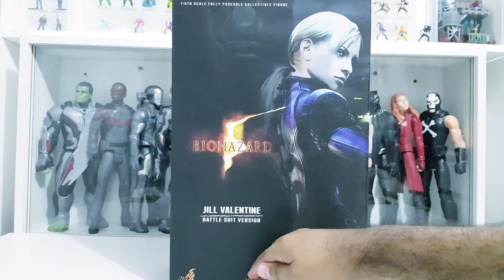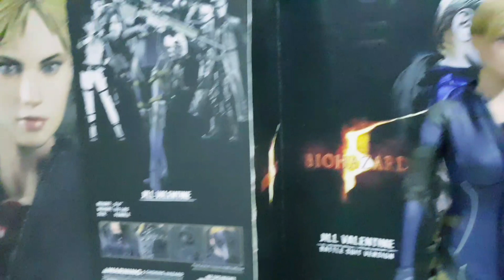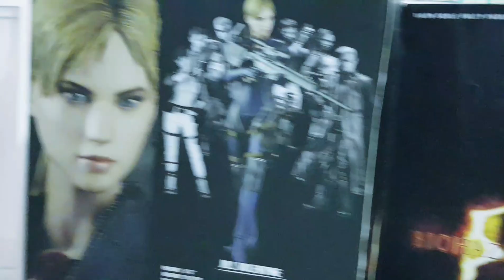Review: Jill Valentine (Battle suit) do Resident Evil 5 🔥 fabricante Hot Toy 🔥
Review/Análise nova no meu canal.

Aqui vai ter vlogs, lives de jogos, reviews, reactions e tudo que é relacionado (ou não) ao meio Geek 😉

•Arte da capa contém fotos retiradas do insta @meus_hominho